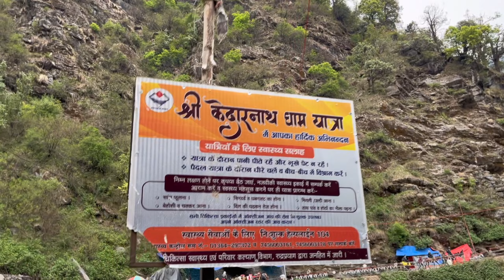jaipur to kedarnath || journey part-3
Jaipur to kedarnath trip
past vlog
rishikesh ram jhula
janki jhula
tapo vaan
Ganga
triveni ghat